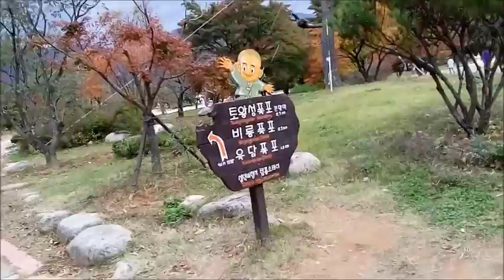Berlibur Selama 3 Hari Penuh Menikmati Keindahan Wisata KOREA SELATAN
KOREA SELATAN | Perjalanan 3 Hari Penuh Berlibur Di KOREA SELATAN